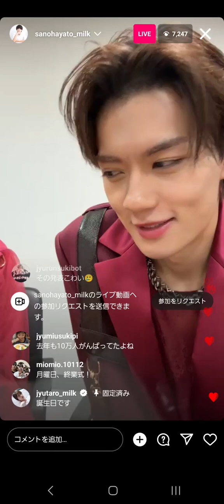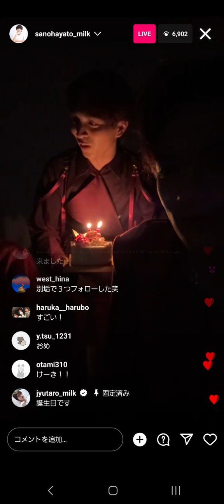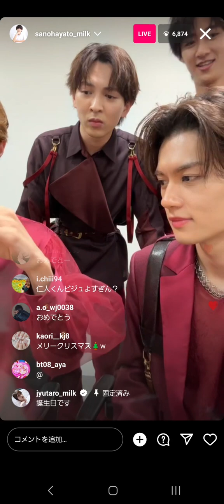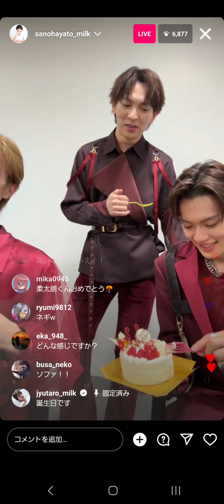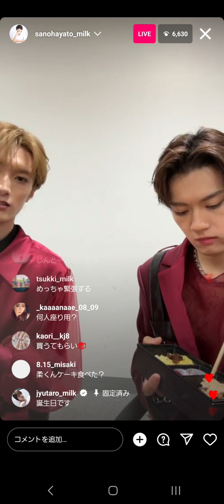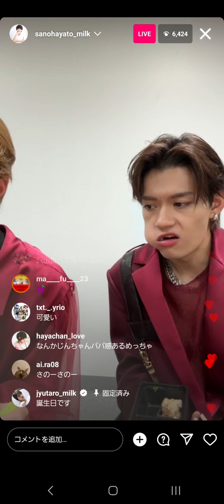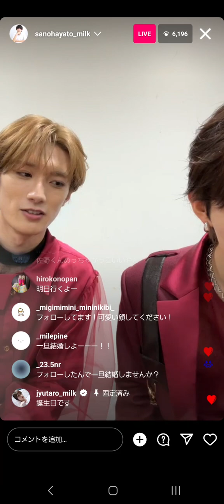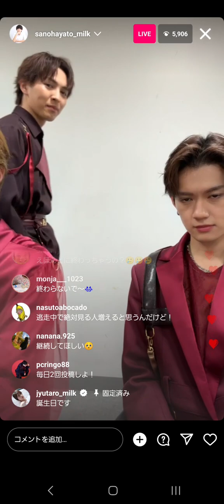20231223 165546【Instagram】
佐野勇斗・山中柔太朗・M!LK